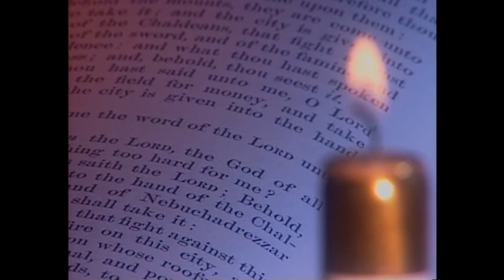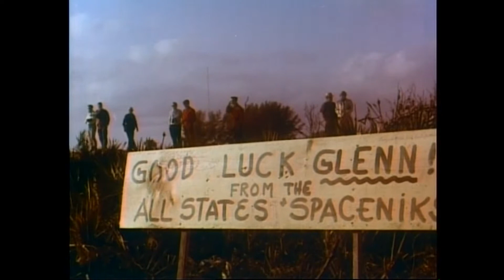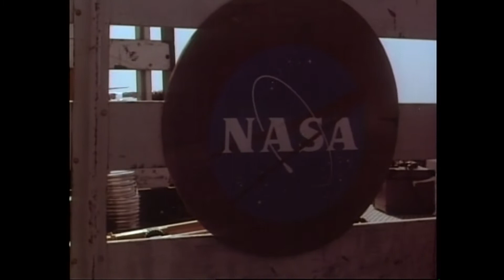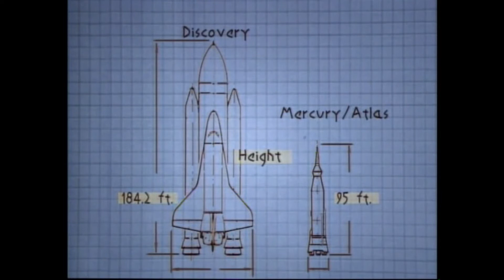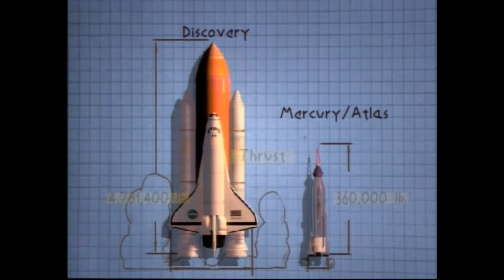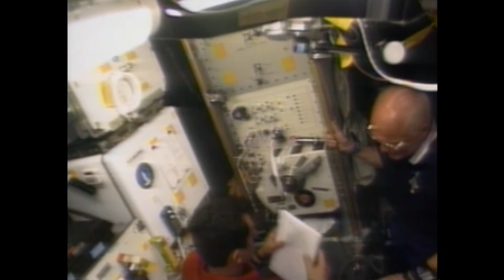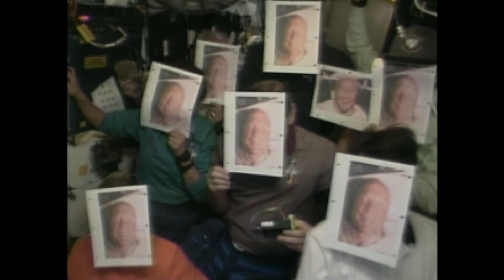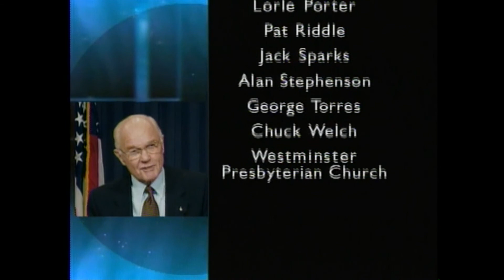John Glenn AMERICAN HERO Doc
John Glenn American Hero Documentary (PBS)

John Glenn goes on another journey into outer space for tests on how old age is affected there. His whole life is chronicled in this informative documentary, from his first mission above to his experience as a senator and finally, his blast into space at age 77.

John Herschel Glenn Jr. (July 18, 1921 – December 8, 2016) was a United States Marine Corps aviator, engineer, astronaut, businessman and politician. He was the third American in space, and the first American to orbit the Earth, circling it three times in 1962. Following his retirement from NASA, he served from 1974 to 1999 as a Democratic United States Senator from Ohio; in 1998, he flew into space again at age 77.

Before joining NASA, Glenn was a distinguished fighter pilot in World War II, China and Korea. He shot down three MiG-15s, and was awarded six Distinguished Flying Crosses and eighteen Air Medals. In 1957, he made the first supersonic transcontinental flight across the United States. His on-board camera took the first continuous, panoramic photograph of the United States.

He was one of the Mercury Seven, military test pilots selected in 1959 by NASA as the nation's first astronauts. On February 20, 1962, Glenn flew the Friendship 7 mission, becoming the first American to orbit the Earth, the third American and fifth person in history to be in space. He received the NASA Distinguished Service Medal in 1962, the Congressional Space Medal of Honor in 1978, was inducted into the U.S. Astronaut Hall of Fame in 1990, and received the Presidential Medal of Freedom in 2012.

Aged 77, Glenn flew on Space Shuttle Discovery's STS-95 mission, making him the oldest person to enter Earth's orbit, and the only person to fly in both the Mercury and the Space Shuttle programs. Glenn, both the oldest and the last surviving member of the Mercury Seven, died at the age of 95 on December 8, 2016.